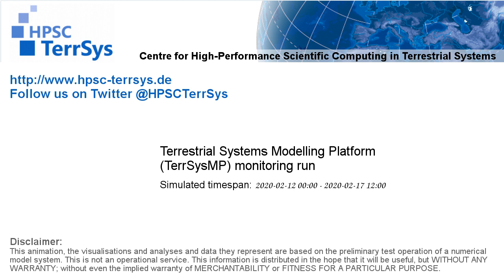TerrSysMP monitoring run 2020-02-12 - water table depth change - Europe (132h)